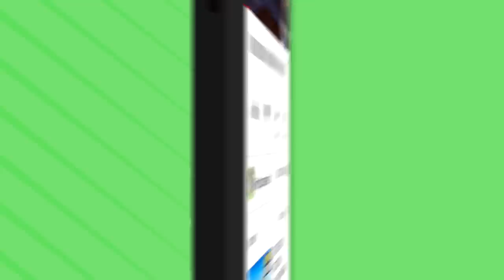NEW Smithing A SECRET SWORD In VIRTUAL REALITY (Fantasy Smith VR Funny Gameplay)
Today we are a blacksmith in Virtual Reality in Fantasy Smith VR! Can we smith the secret sword? Let's find out!